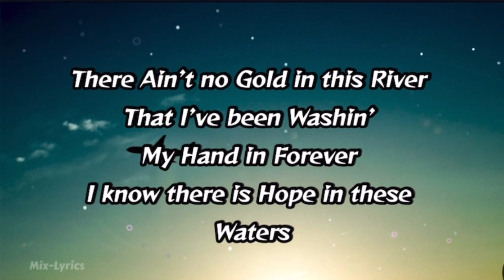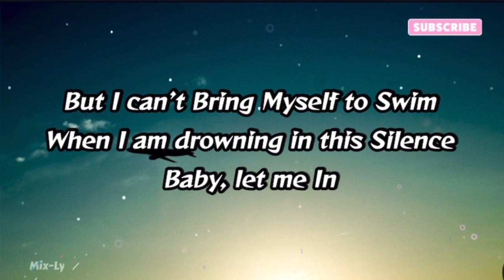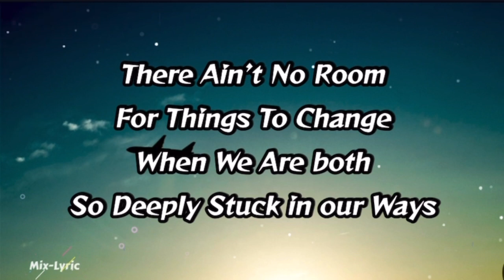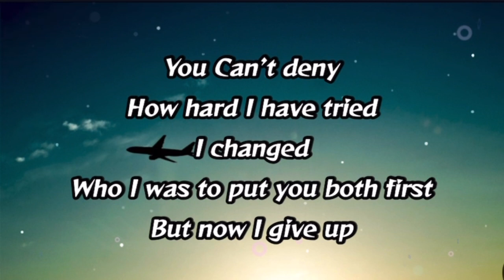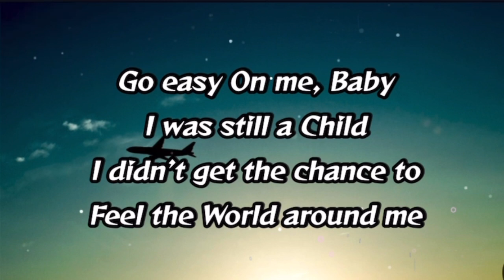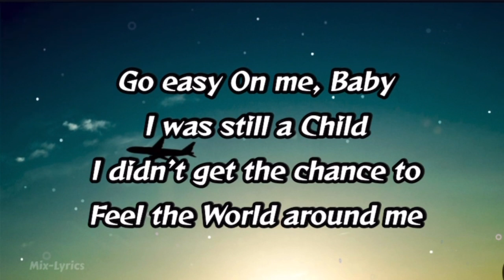Easy On Me - Adele (Lyrics)easyonme